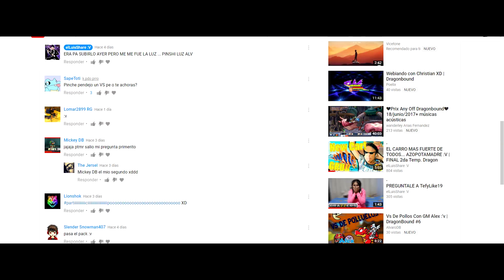ME RETAN A UN VS | elLuisShare :V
🔲La store xD→→→ MEGAPRONTO lol

🔴Lui = Like
🔵Sher = Compartir

Skype: elLuisShare
Grupo en StarCraft II: elLuisShare
Clan de DragonBound: elLS
PSN (PS4): elLuisShare
Crew y SocialClub (GTAV): elLuisShare - ELLS

▶Preguntitas Frecuentes◀

→ Luis xD

↪¿Quieres que haga una Miniatura?

↪¿Quieres que haga una Render?

↪¿Quieres que te edite un video?

→ 19 añitos.

→ De Peru - Lima City

↪ ¿Tienes Skype?
→ Pos claro es elLuisShare tiene foto de perfil cuidado con los falsos xD

→ Con AVerMedia

↪ ¿LuisShare puedo grabar contigo?

↪ ¿Porque hablas rápido? no se te entiende.
→ Es normal que no me entiendan algunas palabras porque cuando grabo me loqueo y vivo el juego con pura vida :3